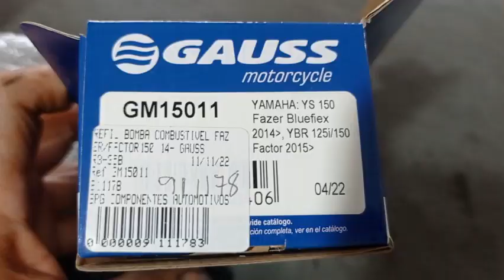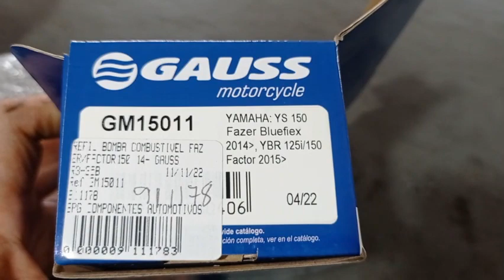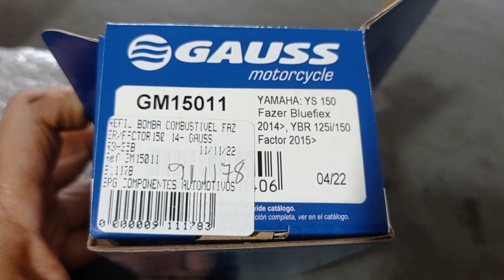Factor 150 2021, comb. baixo ferrou o refil veja o teste e troca do refil. Leia descrição.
Hoje, 22/11/23, cliente trouxe Factor 150 ano 2021, ele comentou que a moto parou de funcionar por andar com o combustível baixo, e ele realmente acertou. O refil da bomba quase não consegue girar, veja no vídeo o teste.
Teste passo a passo:
1) Primeiro, medi a resistência do enrolamento do refil, pelos dois pinos da bomba, do lado oposto do pino que faltante, a resistência deu por volta de 3 ohms, este teste não é conclusivo, só mostra que o motor parece estar em ordem.
2) No vídeo eu alimento o refil, com uma bateria de 12 volts e o refil gira devagar, também alimento o refil, com uma lâmpada de 10 watts em serie com o refil, aí o refil não gira nada. Em motos onde eu vou esvaziar o tanque eu costumo alimentar a bomba usando esta lâmpada de 10 w em série com  o refil, a fim de limitar a corrente e ao mesmo tempo que diminuo a vazão, para não estragar o refil se a gasolina do tanque ficar pouca.
Com os testes acima eu constatei  que o refil já era.
   Para trocar o refil, não tem segredo, cuidado com os o'ring, se montar sem óleo, pode danificar os mesmos.
   Na palestra da Gauss, o Sr. Josimar comentou que se a bomba trabalhar a seco já era, como tudo é muito justo, para gerar a pressão, a seco danifica o rotor e deixa de gerar a pressão. Mas mesmo assim ele falou que não nega a garantia.
   Garantia de 12 meses, eu gosto e funciona.
   Após a troca do refil, foi instalado na moto o tanque e funcionou normalmente.
   Conclusão evite andar com o combustível baixo, seja no carro, na moto, não é bom arriscar.
   Estorinha: trocamos a refil de uma biz 125 e falamos para a dona não andar com o combustível baixo, passou uma semana e a moto voltou com o mesmo defeito de antes da troca, ou seja o refil gerando pouca pressão. Depois de explicar novamente, a dona aprendeu.